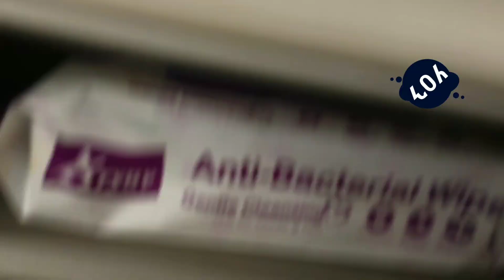Ethiopia - 🔴አሁን የደረሰን አስደሳች ሰበር | መሪ ሃይል ሲኖር እንደዚ ነው ለብአዴን የመጨረሻ እድል ተጠቀሙበት ጎንደር ከታማ ላይ የተደረገው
Ethiopia
News I Ethiopian Airlines
Abiy Ahmed Ali I Tewelede
Gebremariam I EU on
Ethiopia I Sileshi Bekele
Tigrai I general Abebaw
Tadesse I ABiy Ahmed I
General Tilaye Asefe I
Mekelle I Amhara I Dessie

Ethiopia news / Eritrea
news / Sudan news /
Debretsion
Gebremichael / Amhara
Regional state / Tplf /
Sudan
Army / Jawar Mohammed
I Eritrea news I Abey
Ahmed I
Abadulla gemeda /
Semehal Meles /
Mekelle / Samora
Yenus / Meles Zenawi /
Azeb Mesfin / Taye
Dendea /
NAMA / Tigray news /
Metekel / Sebehat Nega /
newt v ,etachew Reda